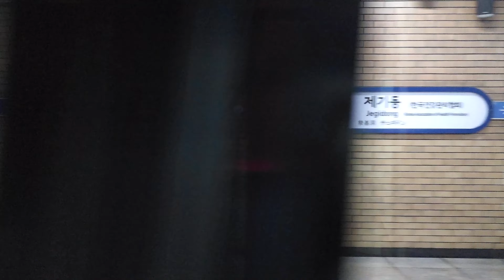[4K 60fps] 20231122 091204 서울1호선 코레일 312X36편성 우진산전 신차 큐브 교류(회기)~직류(제기동) 구동음 듣기 feat.왜 사구간 안내방송이!!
촬영 : Samsung Galaxy S 22 Ultra (SM-S908N)